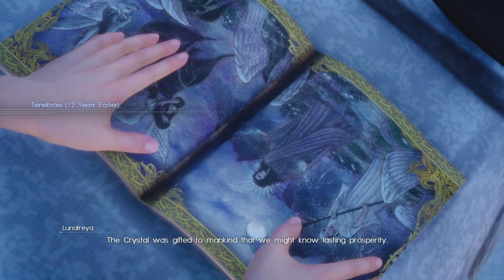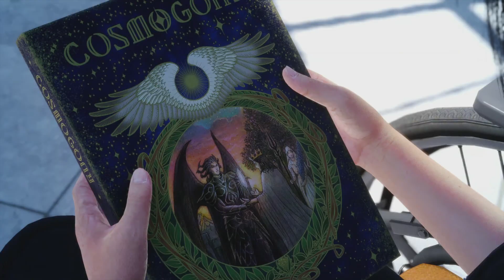🎮 [FINAL FANTASY XV] Chapter 5 - Dark Clouds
As Cauthess crumbles, the imperial chancellor swoops in to usher the four friends to safety, but their reprieve is only temporary, as Duscae's skies tell of trouble on the horizon. With the Regalia missing and the roads closed, the four find themselves stranded.